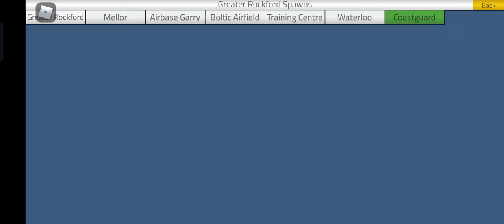Roblox Pilot Training Flight Simulator Gamepass Reviews!!